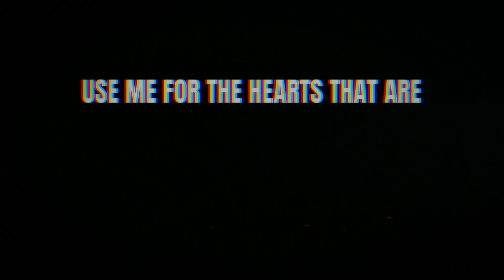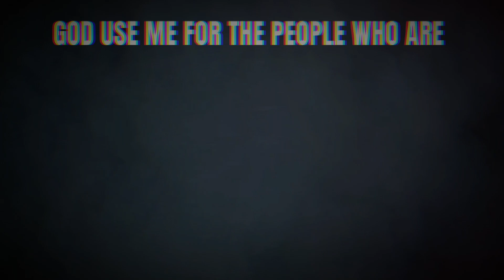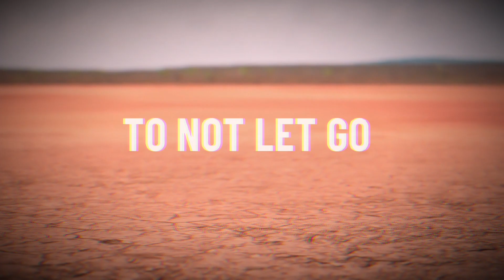GODWESERVE & Kadin Whitney | Holding ( Official lyric video)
thank you @KadinWhitney   for doing this song with me!

'Holding' by GODWESERVE and Kadin Whitney

lyric video by: well, me!

lyrics & singing / rapping : @KadinWhitney @GODWESERVE